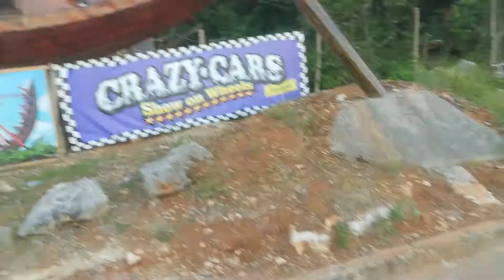Jurassic Park - Dino park Funtana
U ovom malom videu možete vidjeti ovaj Dino park u Funtani - Jurassic Park.